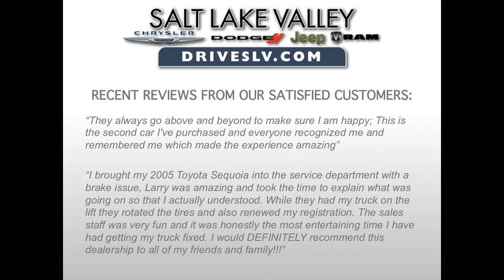dodge dart 2015 gt utah 84120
2015 Chrysler 200 C Technology Group, Remote Start System, Intrusion Alarm, Engine: 2.4L I4 MultiAir, High Intensity Discharge Headlamps, Blind Spot & Cross Path Detection, Wheels: 18 x 7.5 Hyper Black Aluminum, and more.

Included Packages

Autostick Automatic Transmission
Federal Emissions
Tip Start
Technology Group
Auto High Beam Headlamp Control
Blind Spot & Cross Path Detection
High Intensity Discharge Headlamps
Intrusion Alarm
Additional Options

Technology Group
Remote Start System
Intrusion Alarm
Engine: 2.4L I4 MultiAir
Federal Emissions
Quick Order Package 28S
Wheels: 18 x 7.5 Hyper Black Aluminum
Tip Start
Autostick Automatic Transmission
GT Leather Seat w/Accent Stitching